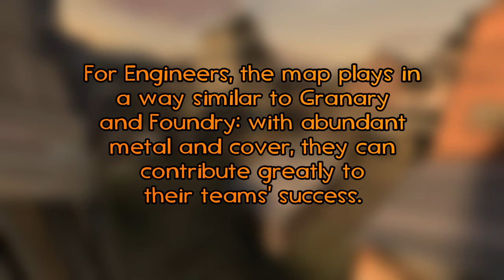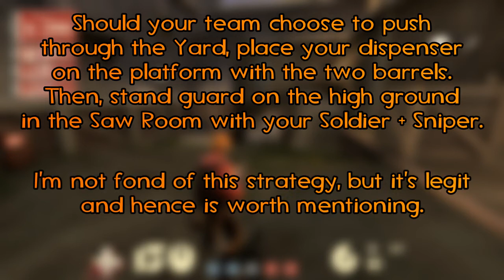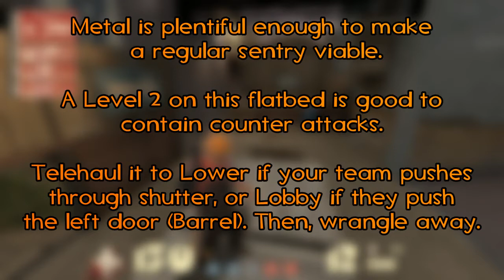Deployment is A Art: episode 5: SNAKEWATER basics before ugc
I couldn't find any sort of material for Engineer players about Snakewater, so I decided to make this.

I do not claim that the passive deployment and positioning that is being demonstrated here is the best possible, nor that it won't evolve with time along with the (still new) 9v9 strategies for it.

But it should give Highlander (and pub, why not?) Engineers some very basic idea of how the map can play for the class, and give them some ideas to tinker with and improve upon (which I'm pretty sure they will).

I choose showcase the more passive initial deployment, as the more aggressive ones (no dispenser and/or teleporters, going through saw room and onto the rafters...) are easier to figure out and perfect from there.

I've enjoyed doing this, and I hope you will. Have a map you'd really like to see ? just leave a comment here and let the magic happen :)